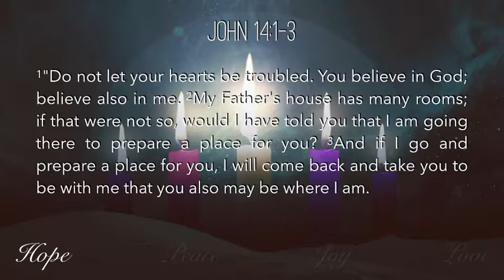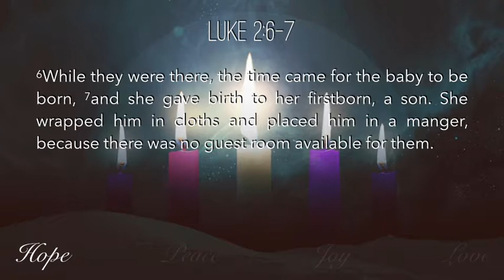He Gives Us Better: Hope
We are exploring the four themes of Advent - hope, peace, joy, and love - through the words of Jesus.  This series looks at the gifts Jesus freely gives and contrasts that with what we give him in return.  We start with hope.